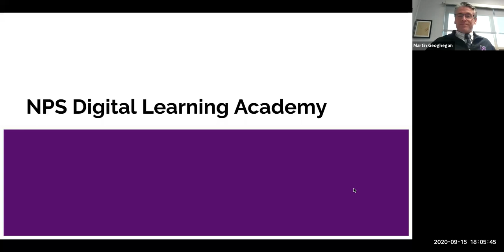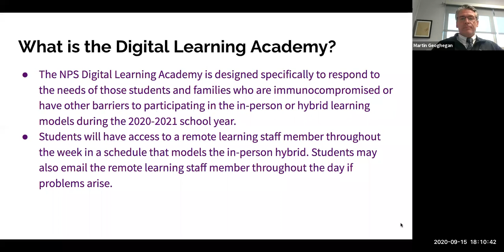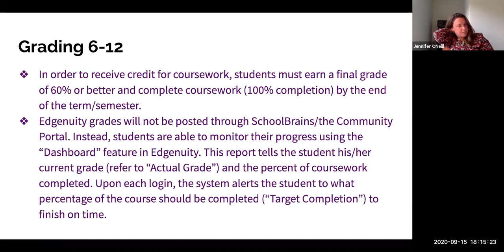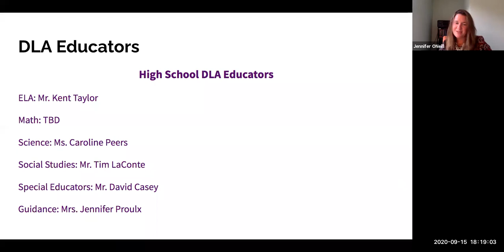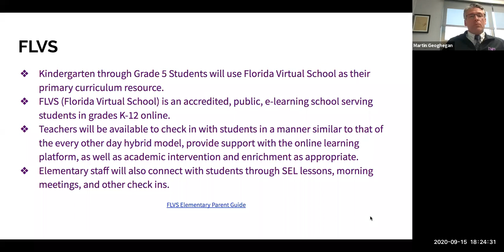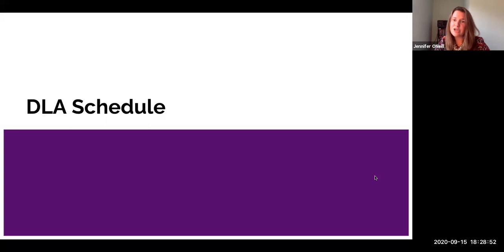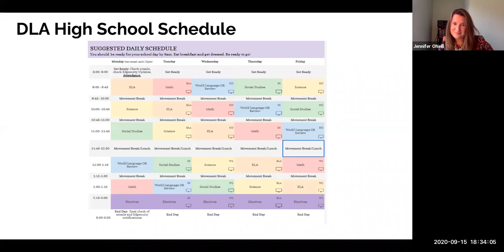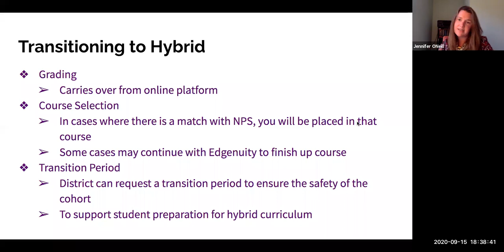NPS Digital Learning Academy Q&A Session